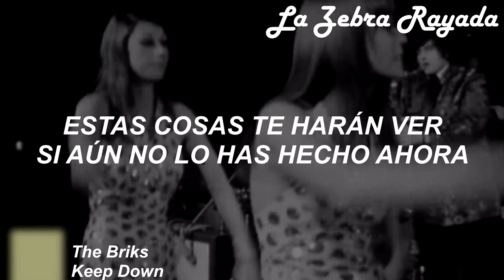The Briks - Keep Down (Sub Español)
Sólo cálmate, no hay necesidad de que me partas la madre